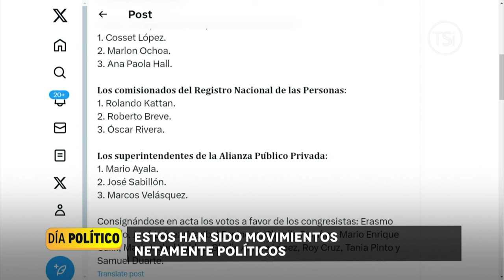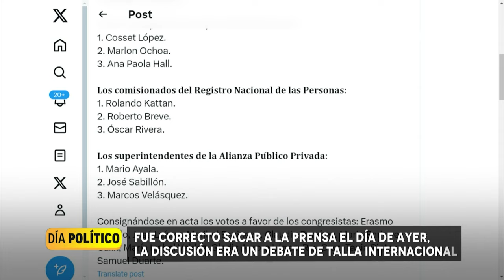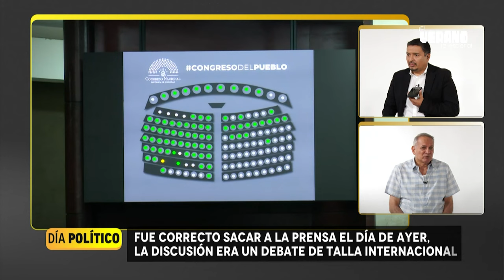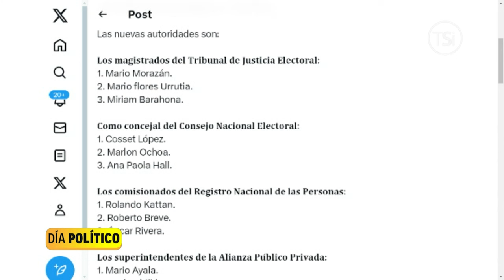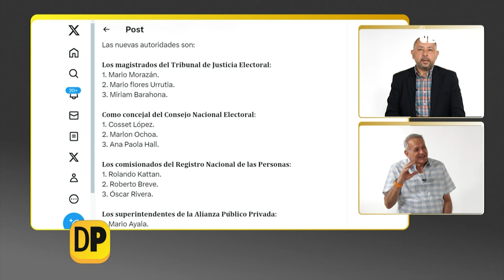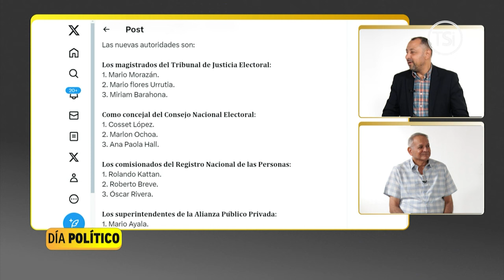Día Político - 20 de marzo 2024